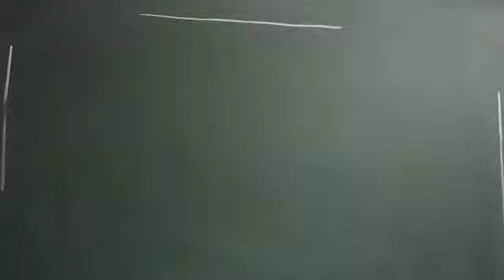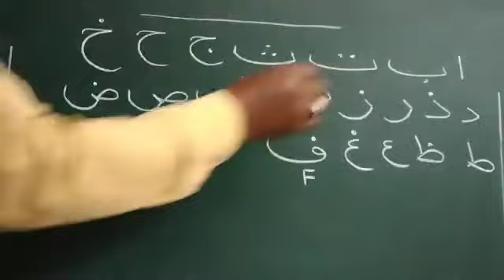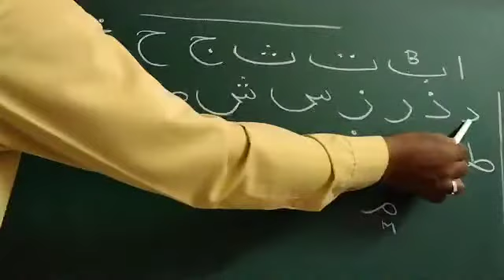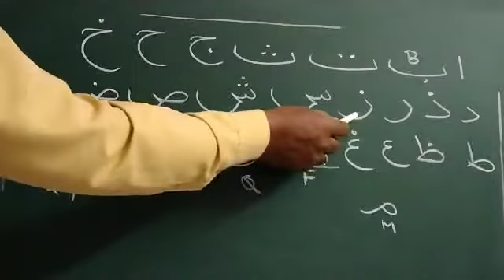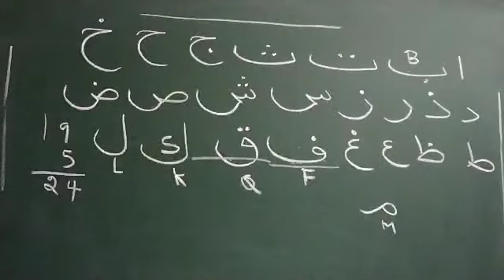அரபி கற்கலாம் வாங்க..6